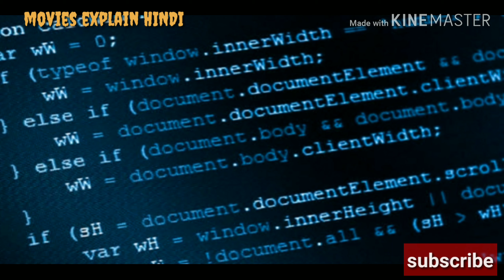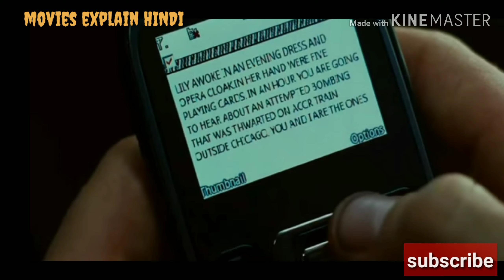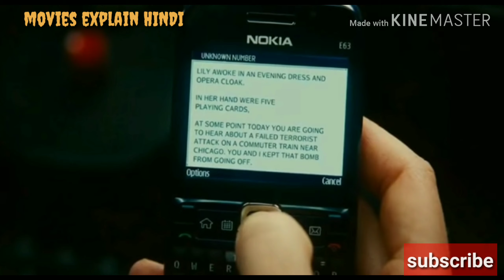SOURCE CODE (2011) HOLLYWOOD MOVIE EXPLAINED IN HINDI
Source Code is a 2011 science-fiction action thriller film directed by Duncan Jones and written by Ben Ripley. It stars Jake Gyllenhaal as a U.S. Army captain who is sent into a computed reality to find a bomber. Michelle Monaghan, Vera Farmiga, and Jeffrey Wright play supporting roles.
Produced by: Mark Gordon; Jordan Wynn; Philippe Roussellet
Production companies: The Mark Gordon Company; Vendôme Pictures
Distributed by: Summit Entertainment

PRITI